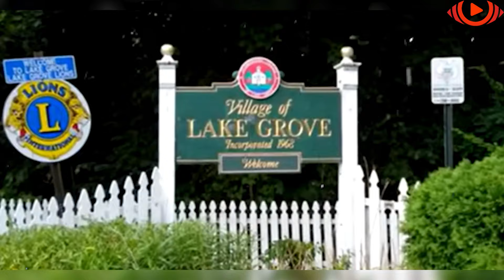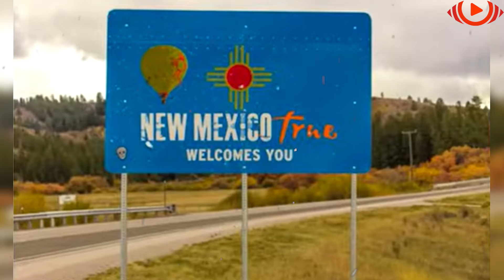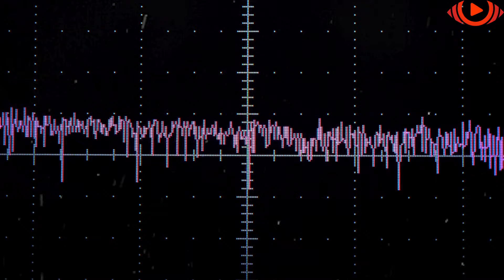Dekada pasi babai i tij u zhduk, një njeri bëri një zbulim të tmerrshëm në bodrumin e tij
Dekada pasi babai i tij u zhduk, një burrë bëri një zbulim të tmerrshëm në bodrumin e tij. Për më shumë se 60 vjet, familja Carroll ishte përhumbur nga një mister i pazgjidhur që errësoi jetën e tyre - një me humbje, dhimbje zemre dhe tragjedi të mundshme. Ishte në vitin 1961 kur George Carroll, një baba dhe bashkëshort i dashur, u zhduk pa lënë gjurmë.

1)This video has no negative impact on the original works (It would actually be positive for them).
2)This video is also for teaching purposes.
3)It is not transformative in nature.